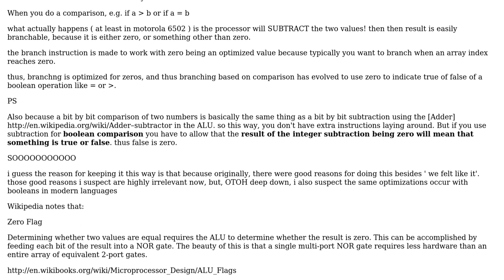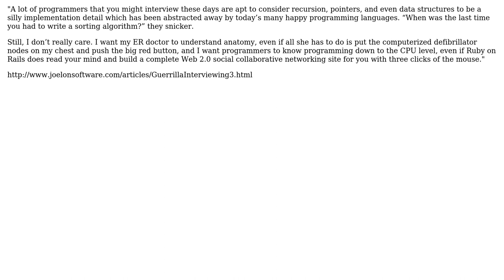Is there any reason zero should still equal false in a new programming language?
Software Engineering: Is there any reason zero should still equal false in a new programming language?

With thanks & praise to God, and with thanks to the many people who have made this project possible! | Content (except music & images) licensed under CC BY-SA | Music | Images & others | With thanks to user dallin user Andyz Smith and the Stack Exchange Network Trademarks are property of their respective owners. You are responsible for your own actions.